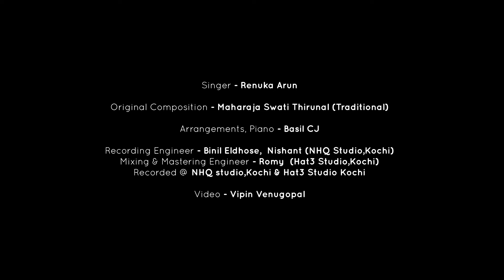Sumasayaka Varnam || Swati Thirunal || Hindu Devotional Song ||Renuka Arun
Sumasayaka Varnam in the Raga Kaapi by Swati Thirunal. A very popular Varnam sung for Mohiniyattam ,Sumasayaka is performed as a bhajan in Carnatic Concerts. Listen to this soothing devotional melody by Renuka Arun.

Singer Renuka Arun
Piano Basil CJ

Original Composition : Maharaja Swathi Thirunal